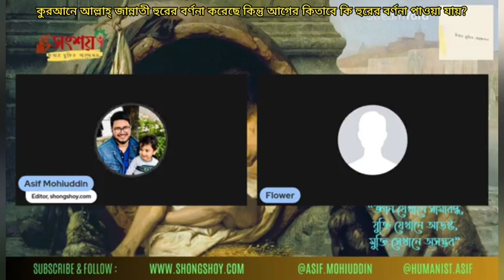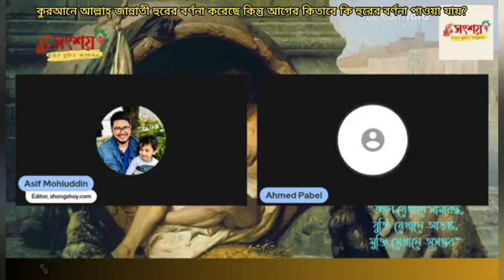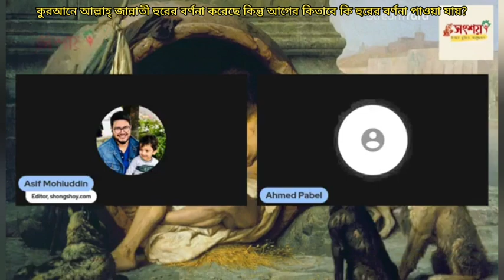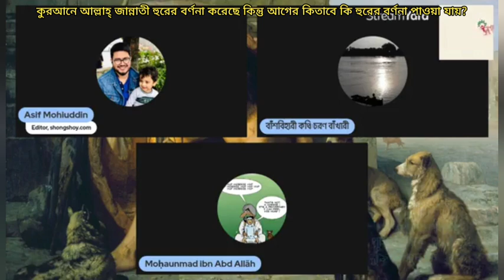কুরআনে আল্লাহ জান্নাতী হুরের বর্ণনা করেছে কিন্তু আগের কিতাব গুলোতে কি হুরের বর্ণনা পাওয়া যায়?